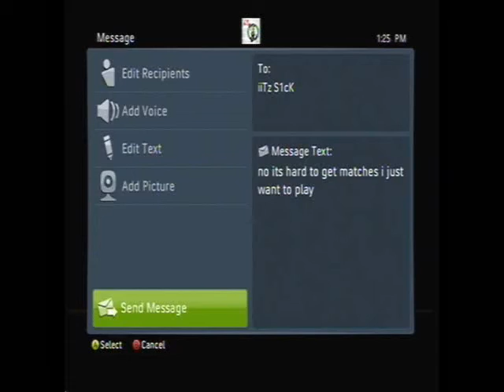UnNeRve I vs. iiTz S1cK